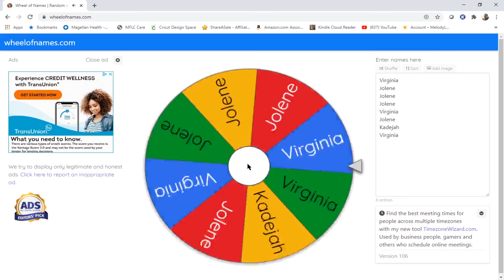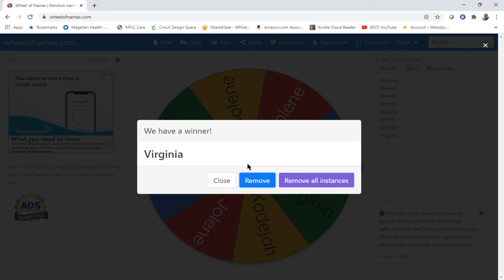Raffle Winner #3 Announced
Hi all my Krafty friends!!! Today we will announce the winner of the third raffle welcoming out new site. This raffle was for a male inspired tumbler and I am so excited to work with the winner to create something for that special male. I would like to know what you all would like to see for the final raffle which will begin on Monday!